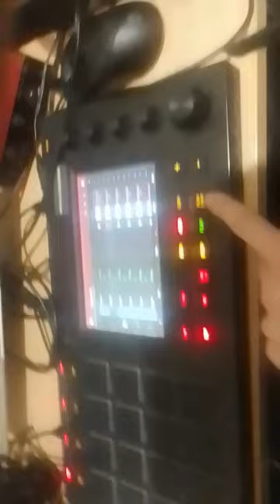WARNING NECK BRACE NOT INCLUDED "2022"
PHATMC "2022" SMASHING MPC PADS MAKING HISTORY